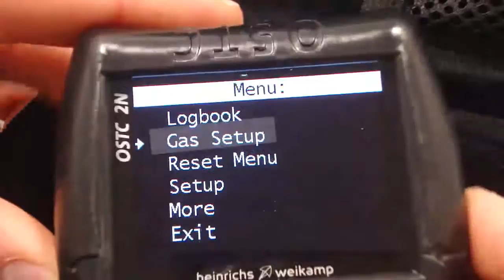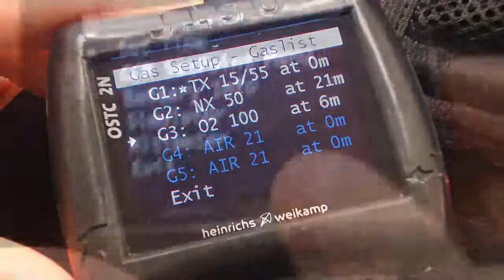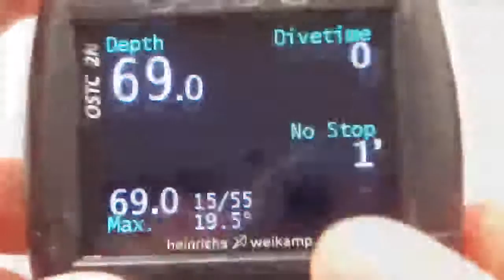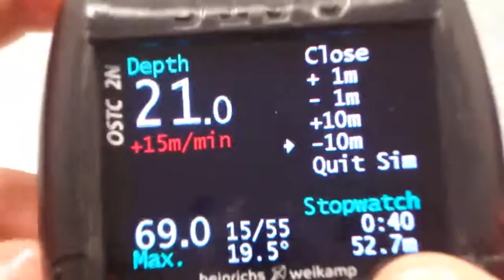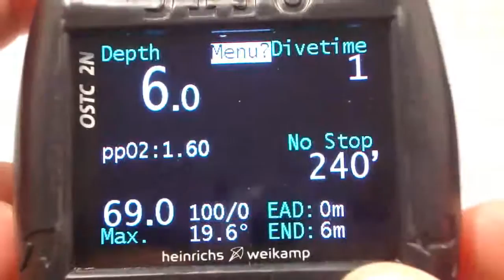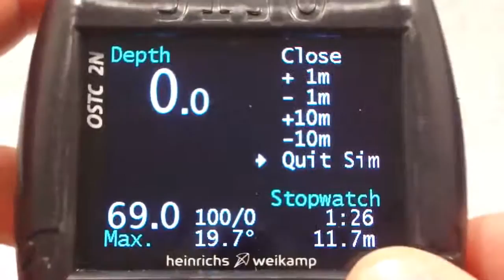OSTC N2 Heinrichs Weikamp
Video per la configurazione dei gas e simulazione del computer OSTC N2 Heinrichs Weikamp